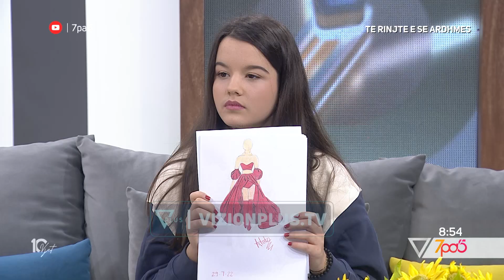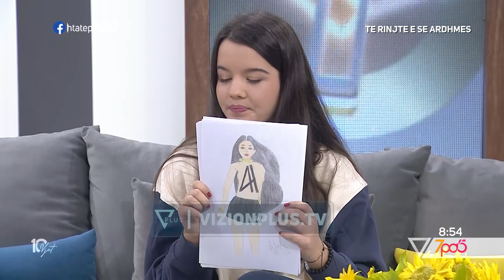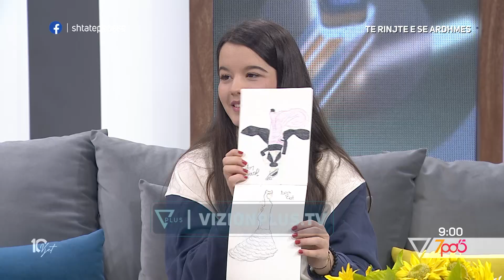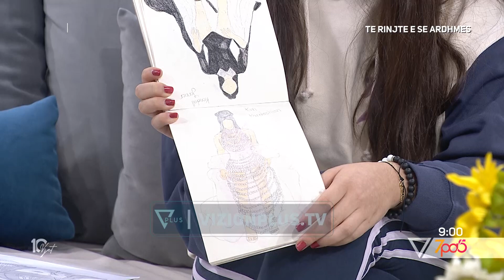Vajza lë pa fjalë moderatorët: Ja si jeni veshur ju të dy sot!- 7pa5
Vajza lë pa fjalë moderatorët: Ja si jeni veshur ju të dy sot!

Format informativ i cili do tu sjellë cdo mëngjes informacione të bollshme dhe utilitare për të nisur një ditë sa më mbarë. Autore Pranvera Borakaj, moderuar nga Alma Çelaj dhe Syrjan Rahova "7 pa 5" është një revistë e temave soft e jo vetëm, duke orientuar vëmendjen e audiencës e duke synuar të nxisë tek ajo reagimet lidhur me ngjarje apo dukuri pjesë e jetës sonë të përditshme...

7pa5vizionplustvmorningshow